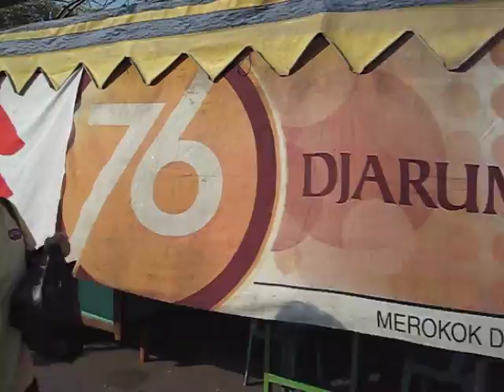Pan 006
25th Pan Indo Hash ( 7th, 8th, 9th August 2009 ) Surabaya.